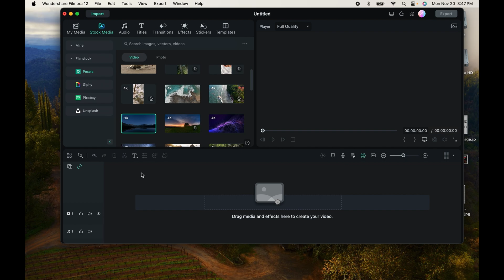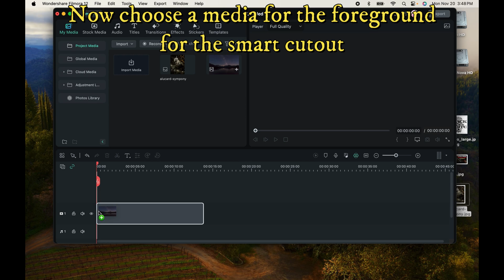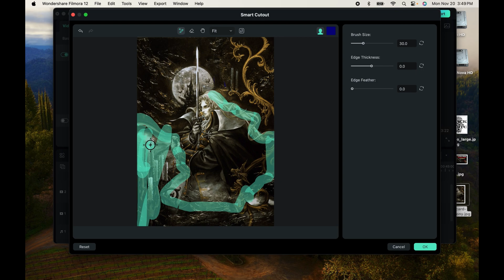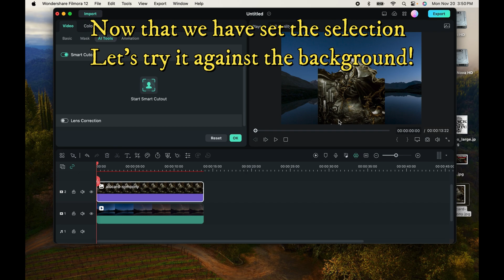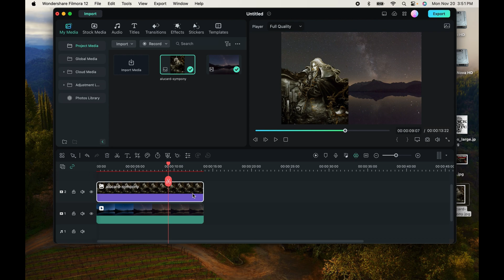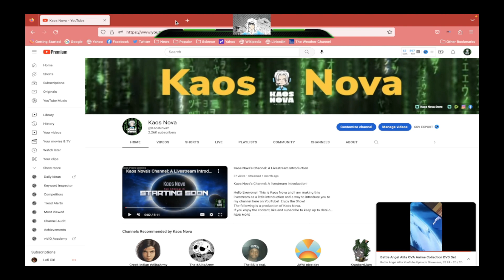Kaos Tutorials : Smart Cutout special feature in Wondershare Filmora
Hello! This is Kaos Nova AlitaArmy, and this is another episode on Kaos Tutorials about how to edit videos in Wondershare™ Filmora! In this video, we will be taking a look at how to manually erase backgrounds from pictures which you wish to include in your videos. Using still images. The Function is "Smart CutOut". This series is ongoing!

The following is a video of  @KaosNova2  , if you enjoy the content, drop a like to appreciate and help others with similar interests in electronic and cyberpunk music videos find what they are looking for!

Consider Supporting Future Videos on this Channel

===Credits===

Codeweavers Crossover

Other Channels

Spare Keywords
Kaos Nova
Kaos Nova Store
Kaos
Radio Kaos
Alita
Battle Angel Alita
Alita Army
The AlitaArmy
Kaos Nova Channel
KranberriJam
The BS is Real
smart cutout
wondershare filmora
Kaos Tutorials